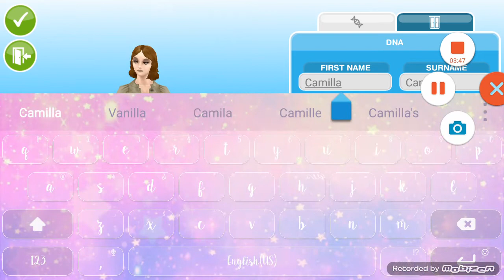The Sims Freeplay - Firefighter! | KK Supergirl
|OPEN FOR KAWAINESS|

3.Now,emerge into a jar of nutella♥
Your done, now you get da kitty face